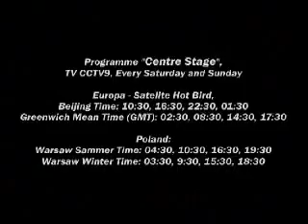The Dance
An amazing Ballet Duo